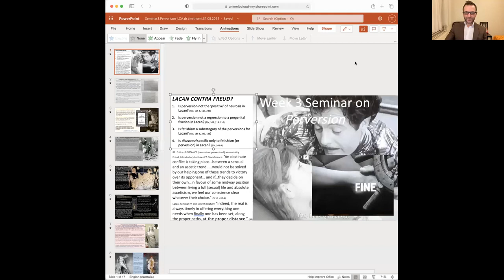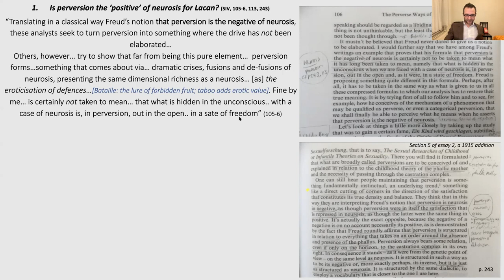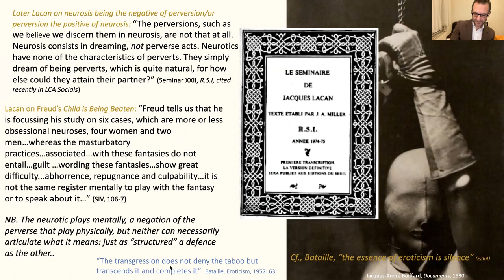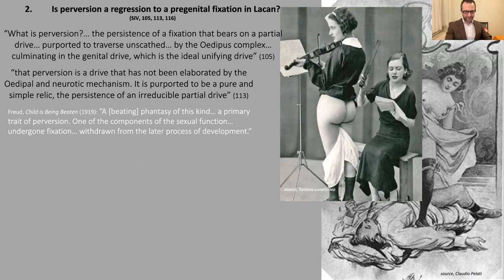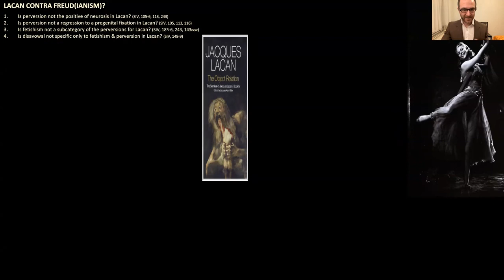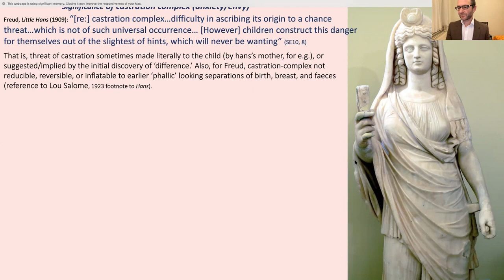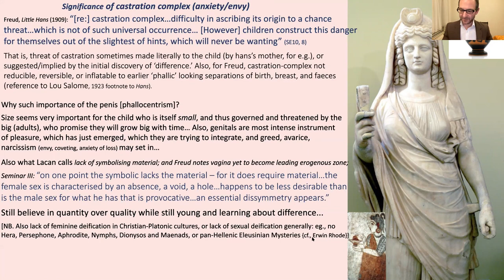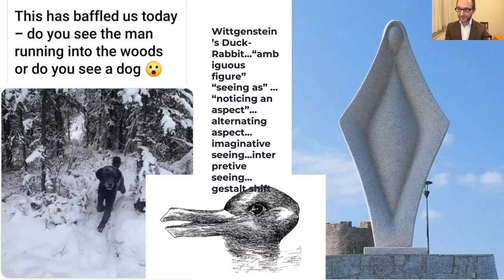WK3 Perversion Seminar, by Dr Tim Themi for the Lacan Circle of Australia, 2021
This week begins with the neurosis–perversion distinction discussed in Lacan's Seminar IV on The Object Relation (1956-57)